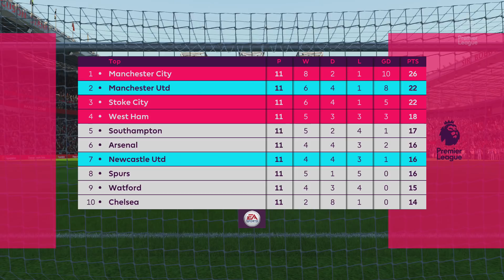FIFA 18 - Manchester United Career Mode #24: vs. Newcastle United (Premier League)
Check out this brand new FIFA 18 gameplay of the Manchester United Career Mode by Beatdown Gaming on PS4. In this match we take on Newcastle United at home in the Premier League!

🤕 Currently Injured Players: Mkhitaryan